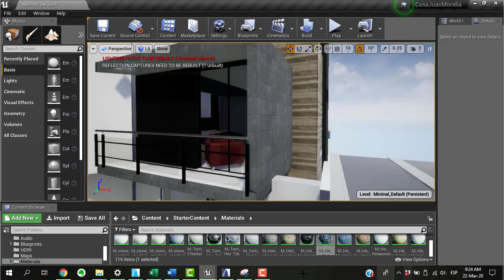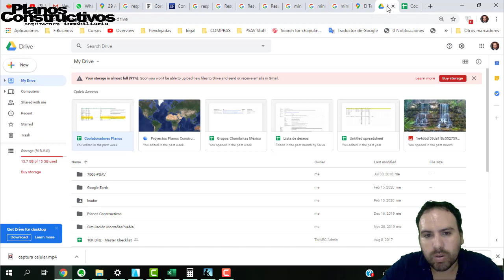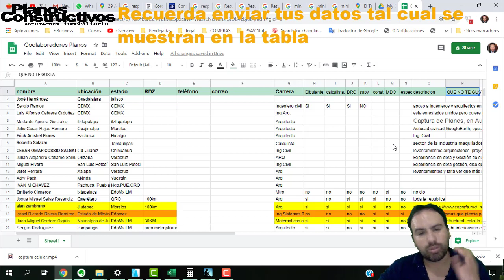Que datos necesitamos para que te unas a nuestro escuadrón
En este video hablaremos de los aspectos básicos para empezar a nuestro padrón de Construtigres que se unirán a nuestro escuadrón  cambiamos nuestro método y ahora puedes entrar y poner tus datos en el siguiente formulario:

Nuestra guia de precios unitarios para la construcción la encuentras

Si  necesitas un plano de construcción para tu casa o remodelación o un terreno   no olvides dejar tu teléfono  nombre y ubicación de tu proyecto con liga de Google maps, medidas del terreno y  una breve descripción del mismo

si gustas puedes apoyar el proyecto de nuestro canal en Patreon para con esto hacer un laboratorio de arquitectura y que seamos nosotros y no tu quien hace los experimentos para que te ahorres muchos problemas. Si te interesa el proyecto puedes apoyarnos en esta liga.